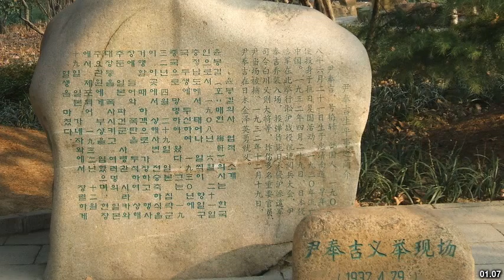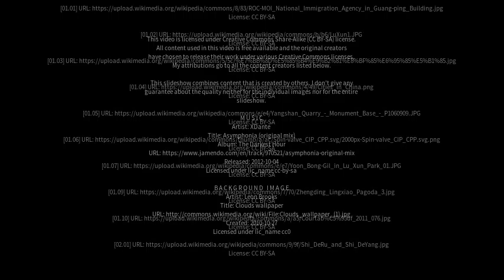Best places to visit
Best places to visit - Guangping (China) Best places to visit - Slideshows from all over the world - City trips, nature pictures, etc.